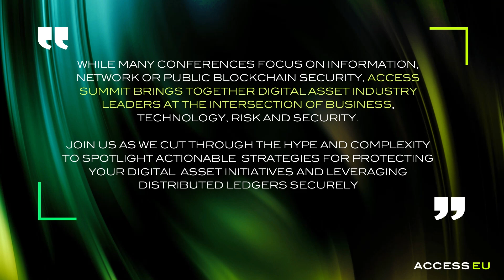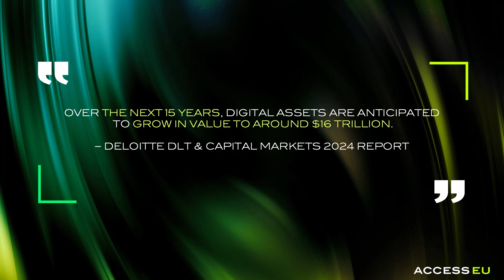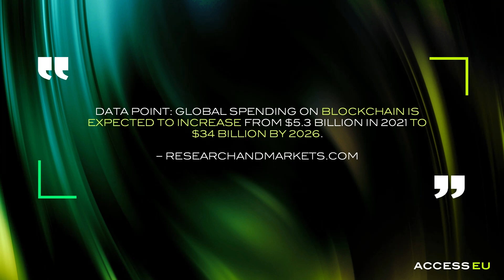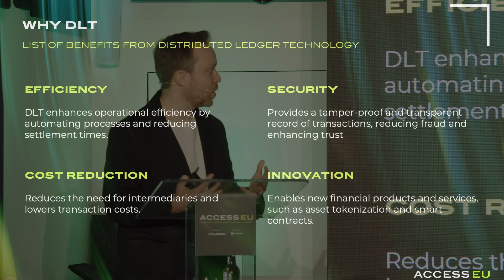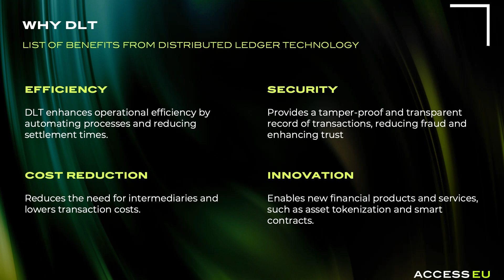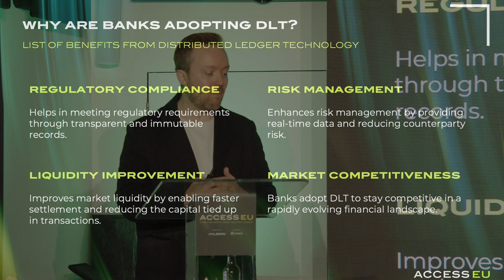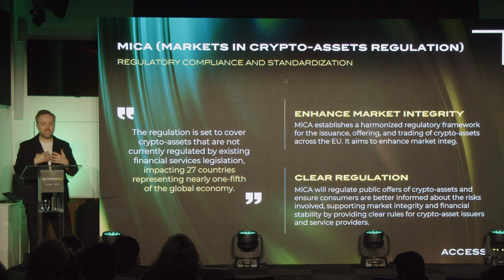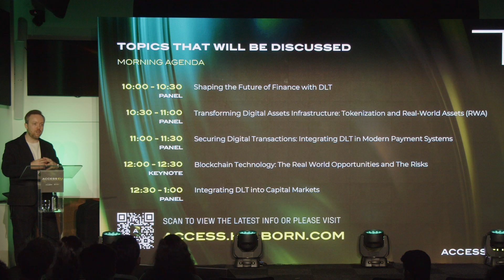ACCESS EU 2024 | Session 1: Digital Ledger Technology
Halborn's CEO Rob Behnke welcomes guests and introduces the goals and key topics to be discussed throughout the event.

📺 Chapters 📺
0:00 Introduction
0:43 The Purpose of ACCESS EU
2:00 Financial Disruption and Innovation
4:05 DLT Implementation and Benefits
7:40 Regulatory Frameworks
9:22 ACCESS EU Agenda

📢 About ACCESS EU 📢
ACCESS EU: A premier digital asset security summit, was held on June 7, 2024, at Euronext Amsterdam. It gathered top industry leaders from 70+ companies to explore the ecosystem and security of digital assets and blockchain.